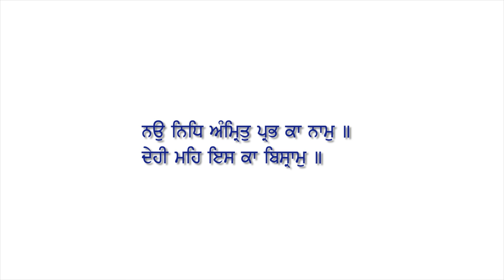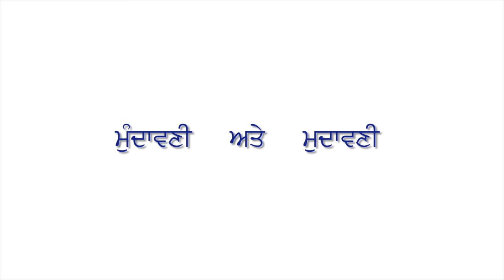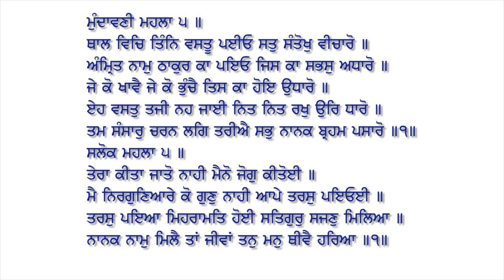Response to Bhai Sukhjeevan Singh of Sikh2Inspire